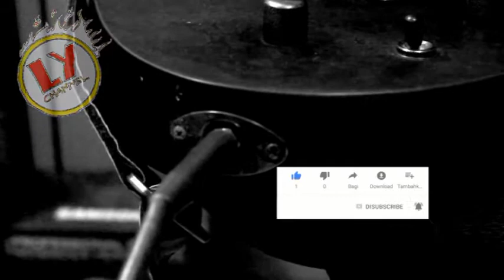A Life Of Fighting Is But A Dream 刀剑如梦 (Guitar cover)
My musical journey to the Far East become more addicted, I found it more and more interesting to discover not just a 2000 years old civilization / histories but also the culture. Never to late to learn in a school of life anyway... :)